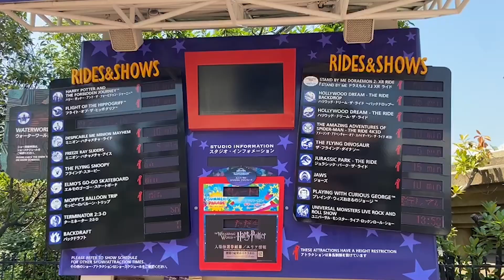夏のイベント終了直前のUSJのパーク一周したら色々衝撃的だった…！！！[混雑度は？]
SNS

           効果音ラボ